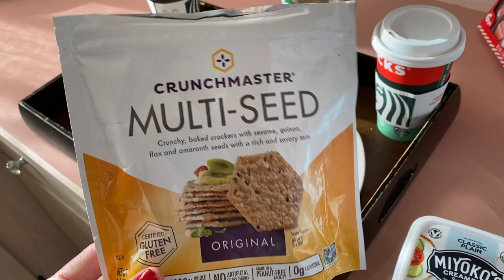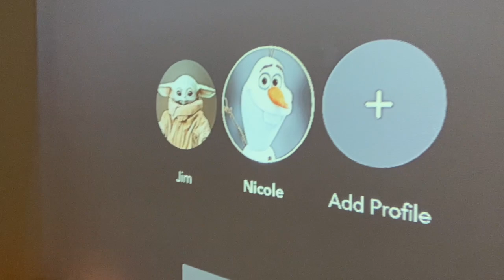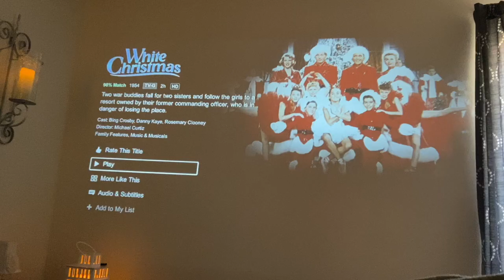Movie Projector and a Home Haircut Vlogmas Day 18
It’s a show and movie morning on our fun projector and the day ends with a home haircut!

Movie projector

Help Cast Members directly this holiday season: To buy gifts from Cast Member gift lists visit the CM Gift Lists highlight on my Instagram. When adding items to your cart you can uncheck “Share my default shipping address with the owner” to share only your name. No other information is shared.